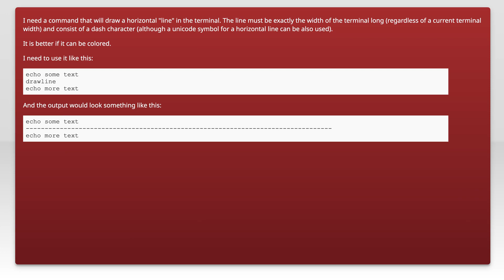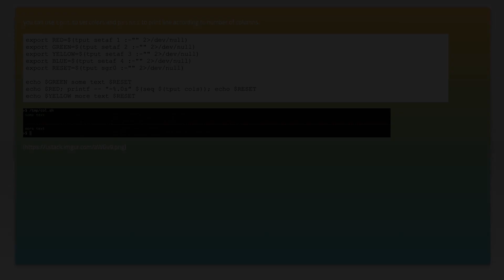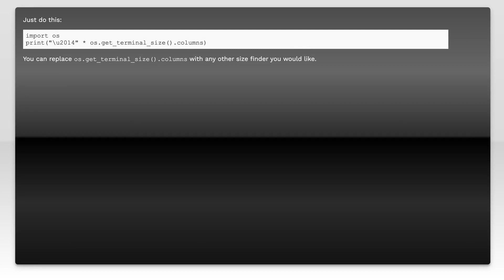Draw a horizontal line from dash character occupying the full width of a terminal in bash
linux: Draw a horizontal line from dash character occupying the full width of a terminal in bash

Related to: linux, bash, terminal